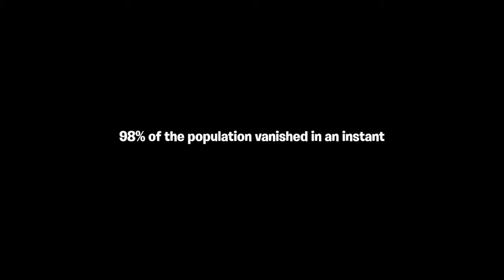Fortnite SAVE THE WORLD INTRO